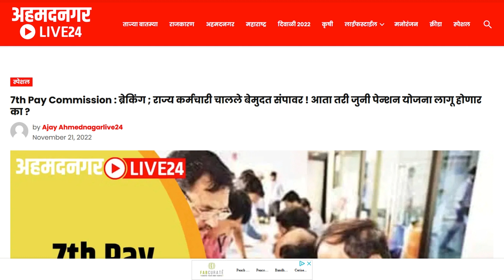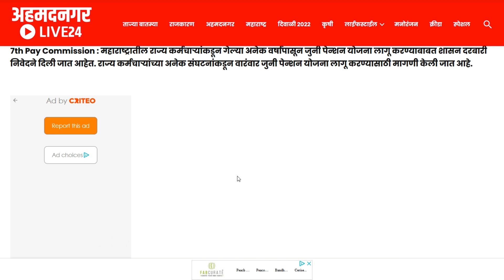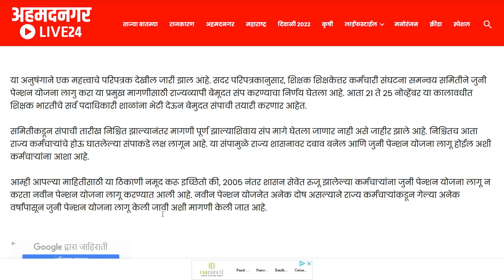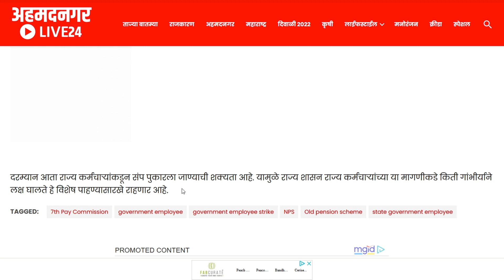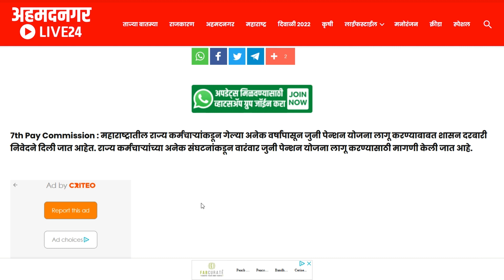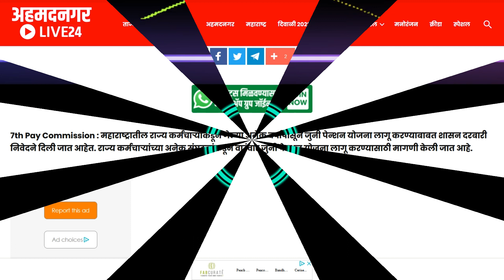राज्य कर्मचारी जुनी पेन्शन योजना लागू करण्यासाठी पुन्हा एकदा बेमुदत संपावर जाण्याची तयारीत . ]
Follow Me Facebook -= Ramprasad Doifode ]👍
Follow Me BLOG All Education =- 4 Link Blog
      VIDEO And Live Video Link